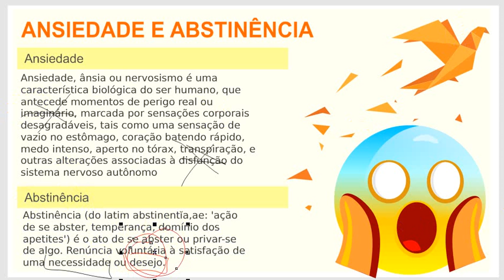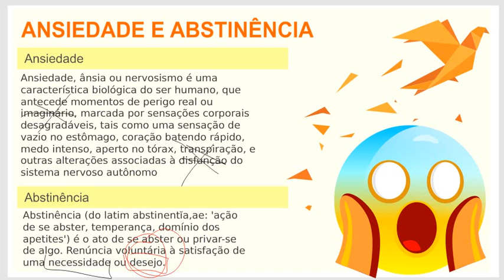Ansiedade e Abstinência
Falei pessoal mais um videozinho aqui para o canal cor da síndrome do pânico vídeo todos os dias se inscreva no canal deixe a sua opinião curta e compartilhe nas redes sociais deixa aí aquele lá que maneira para ajudar o canal vai crescer hoje vou falar uma relação entre ansiedade e abstinência vou comentar algumas coisas aqui com vocês você que sofre de ansiedade Você pode ter várias saídas para você tem aquela saída para você acalmar o seu sistema nervoso se eu fiz que a outra para acalmar sua mente sabe lidar com isso então mas hoje eu quero falar bem específico sobre a abstinência não é porque abstinência é um ninguém fala sobre isso né mas abstinência é um sintoma ansioso também tão importante que você se pergunta você tá sofrendo de ansiedade generalizada síndrome do pânico isso no transtorno obsessivo compulsivo isso também é bem claro isso você tá com abstinência de quê Porque os sintomas são muito semelhantes Às vezes você por exemplo a pessoa que desenvolve a hagar o sabia que aquele medo de escapar de lugares onde onde você não não tem chance de sair nem um cinema um shopping cheio mas barcas ponte estrada tão importante que você se pergunte o que que o que que eu não tô deixando para trás né Às vezes pode ser o conforto da sua casa enquanto você não decide sair disso né Você Decide lá do fundo da sua alma fala não eu posso eu vou aguentar suportar isso aqui você não vai sair disso então é importante que você descubra exatamente do que que você tá sofrendo qual é a diferença que eu sou também que sua piscina dormir do Pânico as mesas só que só sai com uma pessoa conhecida enquanto você não sair sozinho não tem essa b desse sentimento dessa situação você não vai sair dessa você tá apenas adiando então não deixe para amanhã o que você pode fazer hoje vou dar algumas definições nem o que que é ansiedade ansiedade ansiedade budismo é uma característica biológica do ser humano que antecede momentos de perigo real ou Imaginário Imaginário para mim só que não exista que definição do Ink pad mas todo perigo é um perigo real marcado por Sensações corporais desagradáveis tais como a sensação de vazio no estômago coração batendo rápido que a taquicardia medindo tensão aperto no peito transpiração nas mãos sudorese e outras alterações associadas a disfunção do sistema nervoso autônomo também não é disfunção se aqui para mim está errado não é disfunção e nem tão pouco e imaginários porque que não é maginário porque a pessoa tem medo de si mesmo ninguém eu declaro que ninguém morre de síndrome do pânico Mas eu sou sintomas que você acredita ser perigoso ir realmente é porque você você desesperar e atravessar com a rua correndo o desespero o carro pode te pegar então quer dizer isso daqui não é disfunção é função correta você enxerga aquilo ali como perigo né e o perigo de você ficar sozinho de você enlouquecer e o perigo daquilo que você realmente não quer né porque você também considera uma coisa aqui é extremamente física e psíquica Perigosa a mesma coisa se você tiver no avião e o avião caindo lugar deserto onde não tem a inseto não tem animal nenhum você vai se desesperar porque você acredita que aquilo ali é um perigo Então não é uma coisa imaginária bem vamos lá e o que que seria abstinência abstinência é abster-se né é o ato de abster-se ou se privar de alguma coisa então se pergunte do que que eu estou me privando é o que que eu tô querendo o quê Eu não quero deixar de mão o que que não quero deixar de lado o que que é mais importante para você deixar isso de lado né essa essa essa coisa esse esse